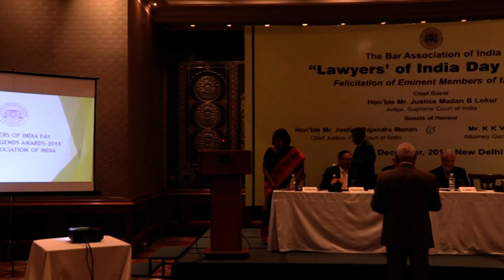“The Lawyers of India Day” | 3rd December, 2018 | New Delhi (Part - 2)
The Bar Association of India celebrated “Lawyers of India Day” on 3rd December, 2018 by felicitating and honoring eminent members of the Bar, which also happens to be the Birth Day of Dr. Rajendra Prasad, the First President of the Republic of India, who was an eminent lawyers and had also inaugurated the Bar Association of India in 1960. Hon’ble Mr. Justice Madan B. Lokur, Judge Supreme Court of India was the Chief Guest on the occasion which was also graced by Hon’ble Mr. Justice Rajendra Menon, Chief Justice of Delhi High Court.